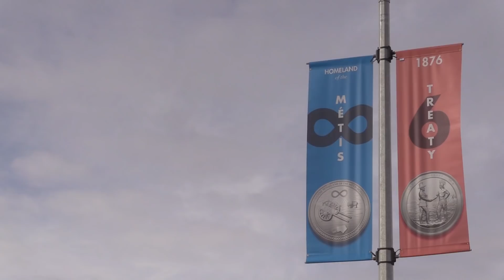Saskatoon celebrates the opening of the Chief Mistawasis Bridge